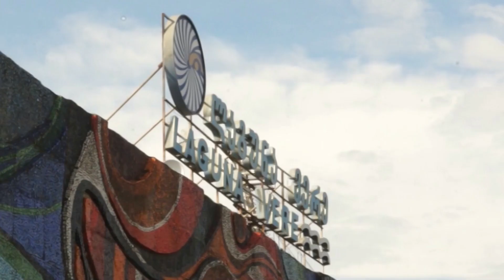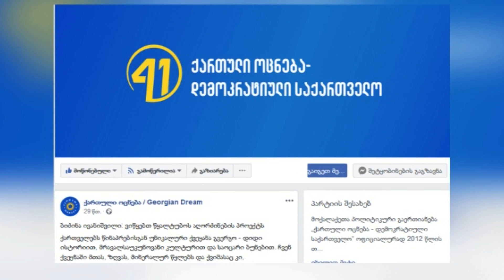ოპოზიცია: ქვეყნის ეკონომიკური განვითარების პრობლემა სწორედ ივანიშვილია